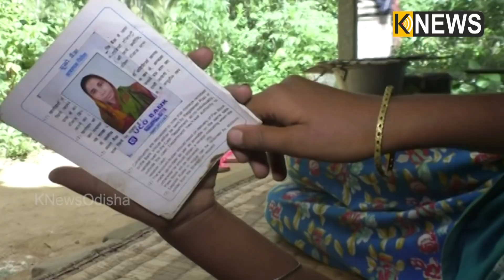ବାପା, ମା'ଙ୍କୁ ହରାଇ ବେସାହାରା ହୋଇପଡିଛି ୯ ବର୍ଷର କଅଁଳ ଝିଅ ||Knews Odisha